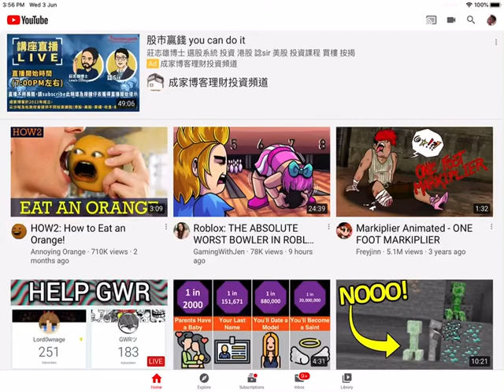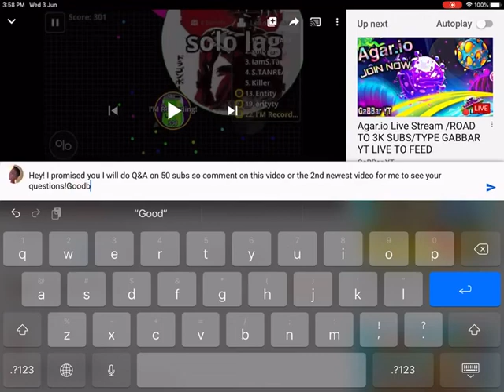Ask me your questions for my Q&A!